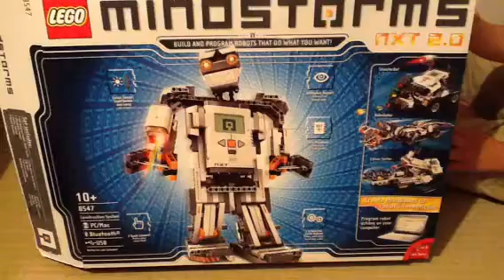レゴマインドストームカラーソーサー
外国版のマインドストームのロボットを作りました。